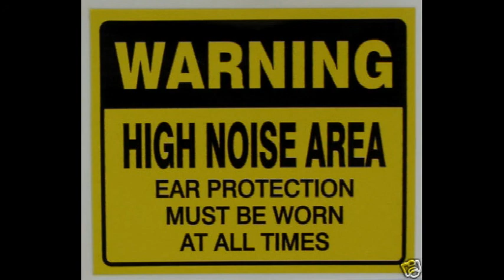dj Glinas - Warning : noise zone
eJay 7 software